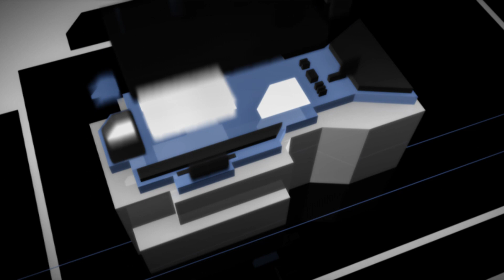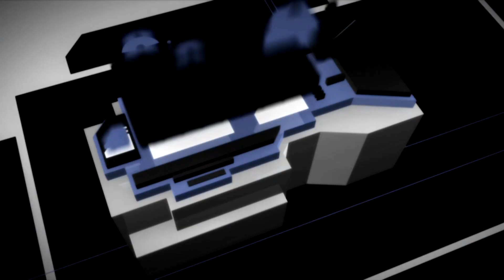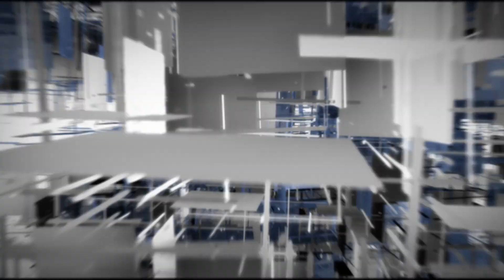Your Voice Special Guest - Деница Караславова за видеото към новата ѝ песен "Сълзи от олово"